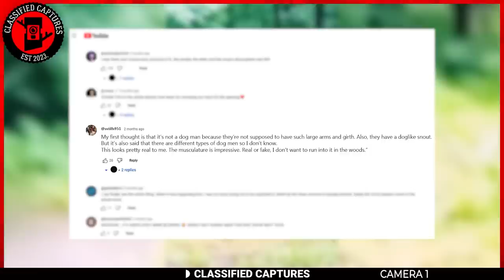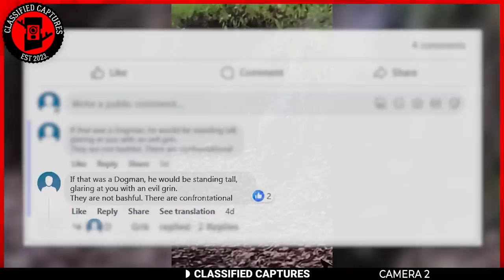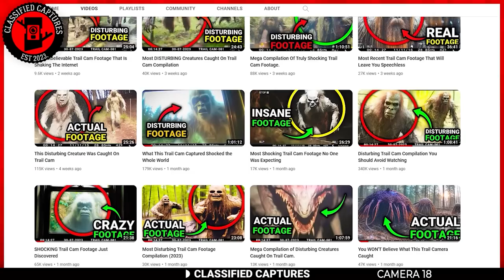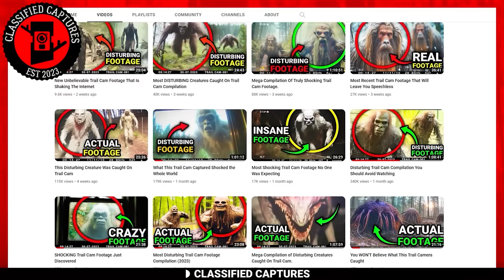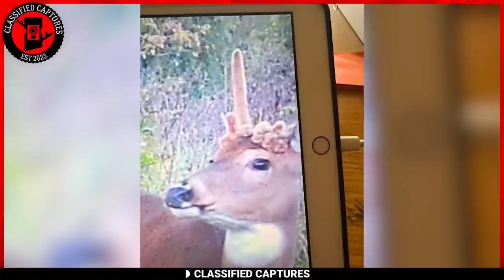UNKNOWN PREDATOR ATTACKS TRAIL CAM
Thank you for tuning in to another episode of Classified Captures. Prepare for excitement that will have your hands clenching to your seats and your heart racing in ways you never thought were possible. Ready? Let’s jump right into it!